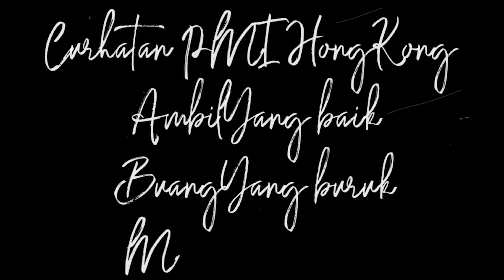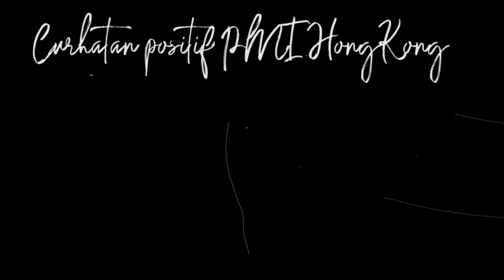Ribetnya m4j1k4n ketika menjelang finish (wong ngganteng sakndunyo)